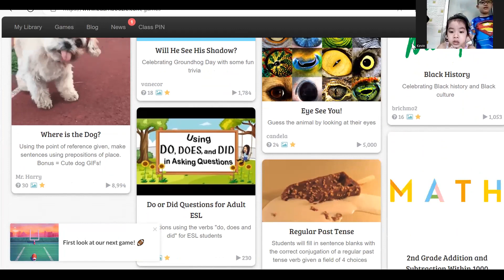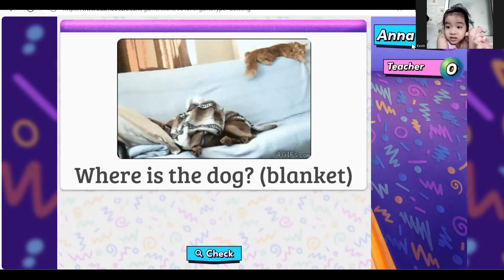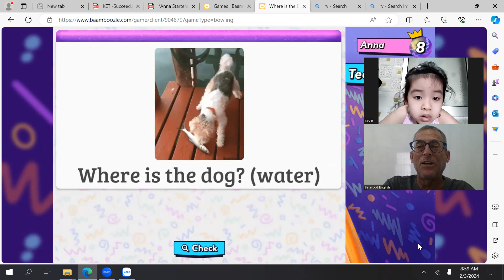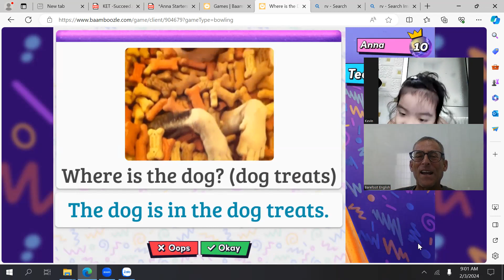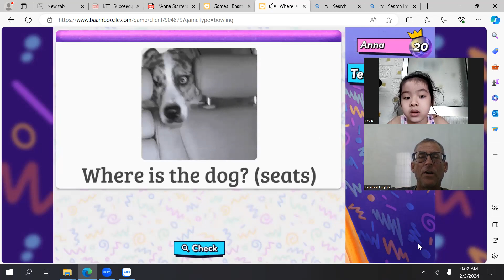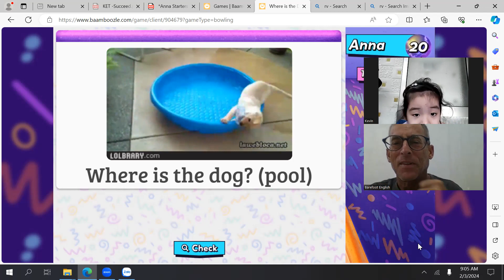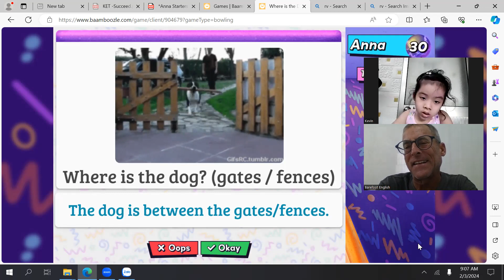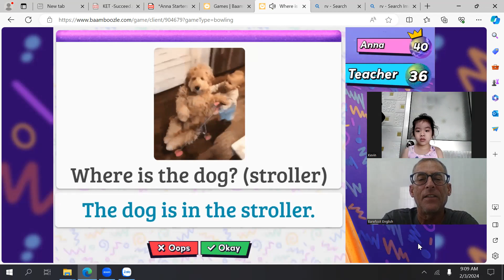Anna Learning English 2/3/2024 Part Two - Pre-Starters Lessons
Barefoot English is proud to offer this new series of English Lessons with Anna, aged 5, from Vienam.  I hope you enjoy learning together.